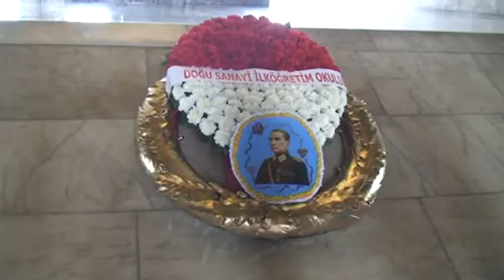Ankara Anitkabir - Mausoleum of Mustafa Kemal Ataturk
Ankara Anitkabir - Mausoleum of Mustafa Kemal Ataturk with Turkey national anthem
Турция Анкара Аниткабир Мавзолей Ататюрка